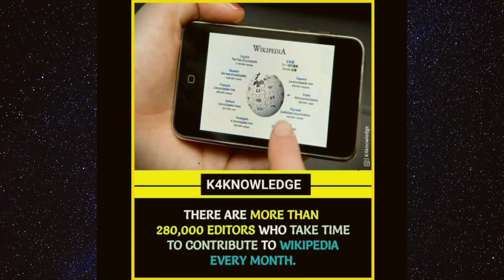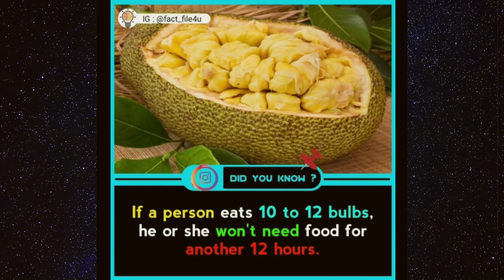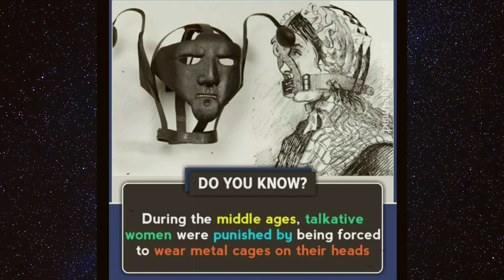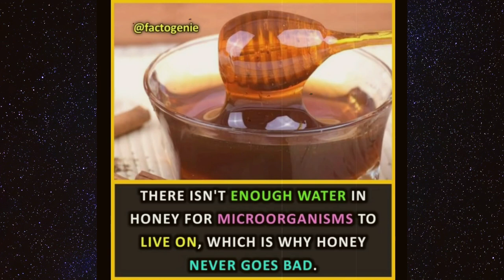WOW Interesting Beauty Facts YOU SHOULDN"T MISS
If Want To Know Some Interesting Facts then watch this video for facts.

Hey ! New to Our Channel  @ Wtf Memes   ?
Yes , Then  Welcome to my Channel  @Wtf Memes   Here, you'll Can Get  the Best facts, facts about Human Body ,  which gives you lot of knowledge , so do subscribe to our channel  hit the bell icon 🔔  to get notified whenever we upload new video !.

IF YOU HAVE ANY PROBLEM WITH MY CONTENT !

 !! I HAVE USED MY OWN VOICE IN THIS VIDEOS !! .